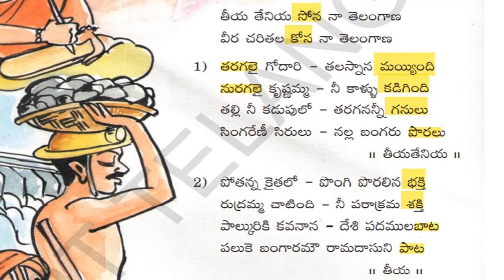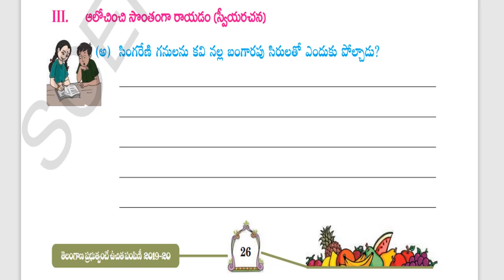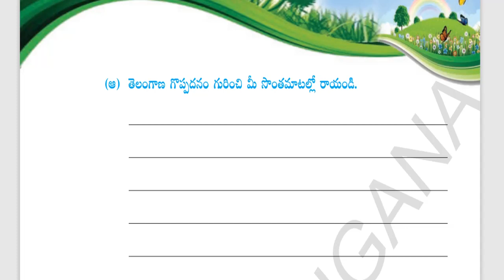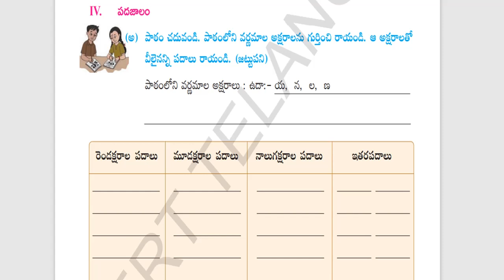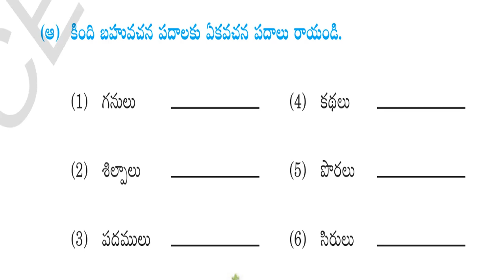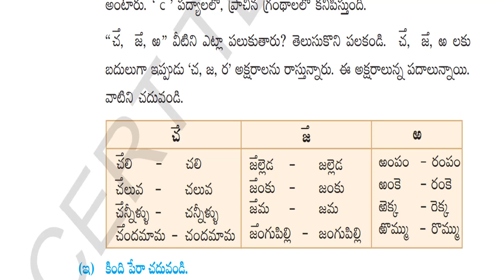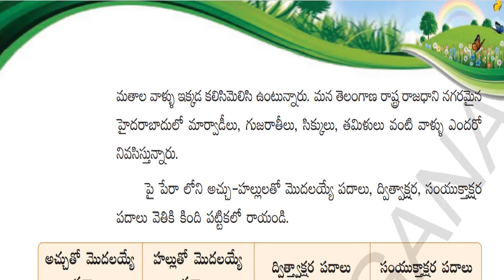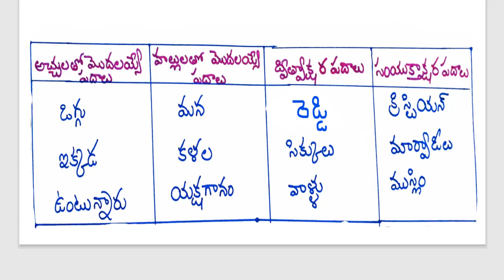తెలంగాణ వైభవం Textual Grammar || Telangana Vaibhavam Textual Grammar || 4th Class Telugu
తెలంగాణ వైభవం Textual Grammar